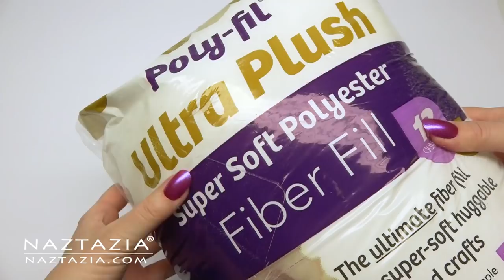HOW to CROCHET a CUPCAKE - Cushion for Sewing Pins and Needles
Learn how to crochet a cupcake in this tutorial video. Hi I'm Donna Wolfe from Naztazia. In this video I show how to crochet a cupcake, which I like to use as a cushion for my sewing pins and needles. I'm using worsted weight yarn and a size G 4 mm crochet hook.